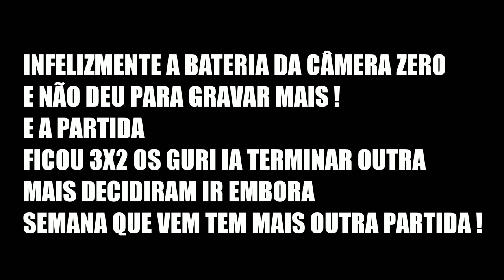PROTEGENDO NOSSA BANDEIRA DO INIMIGO AIRSOFT GAMEPLAY DLG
Nesse vídeo de Airsoft gameplay 🎯
temos que proteger a bandeira do inimigo
e tentar alveja o mesmo !
confiram essa aventura no mundo da Airsoft 😎

➡️ PRECISOU DE ADESIVOS OU ENVELOPAMENTOS PARA SUA EMPRESA OU CARRO
FALA COM A @STATICKBR